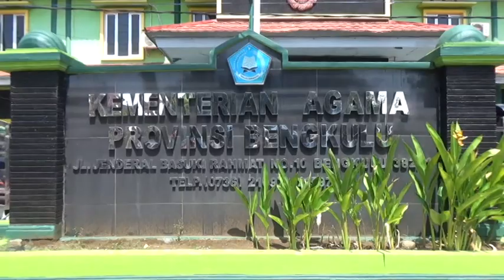Paling Lambat 12 Februari, 647 CJH Belum Lunasi BIPIH